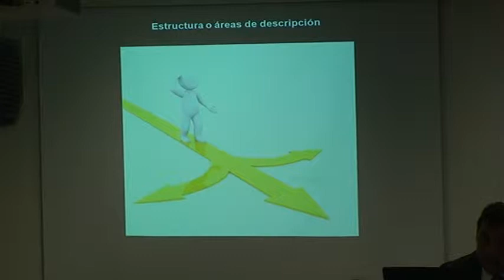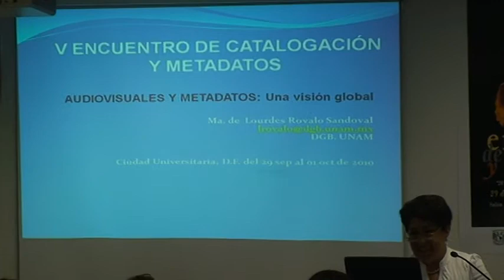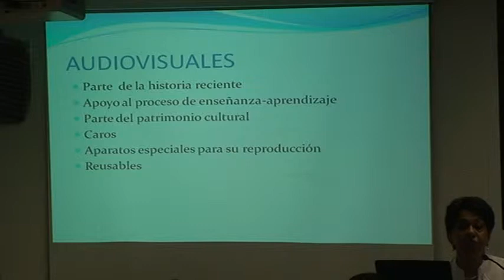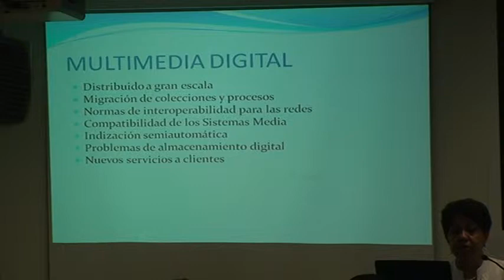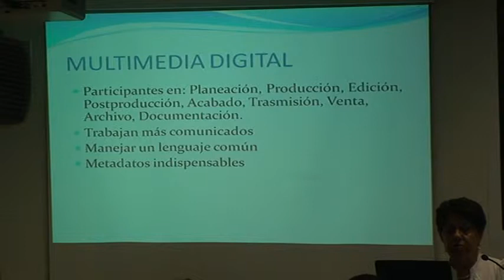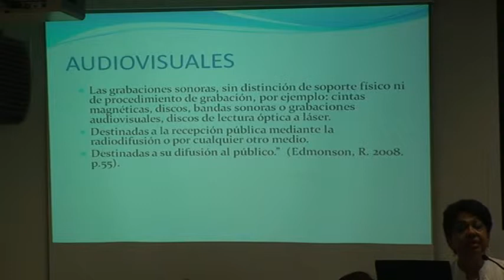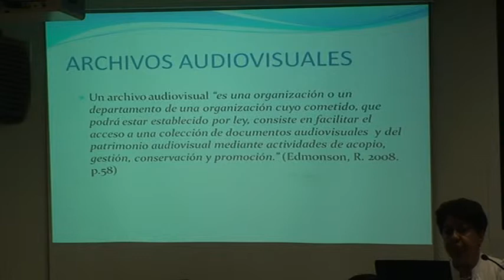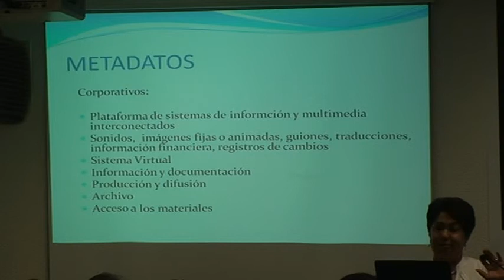V Encuentro de Catalogación y Metadatos -- Sesión de Ponencias 4. Parte 4-7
La catalogación y los esquemas de metadatos para el binomio fotografía y catálogo en ambientes digitales
Adriana Monroy Muñoz
Escuela Nacional de Biblioteconomía y Archivonomía, SEP, México

Las normas mexicanas de catalogación de acervos videográficos y documentos fonográficos, ¿visión a corto o largo plazo?
Ariel Alejandro Rodríguez García
Centro Universitario de Investigaciones Bibliotecológicas, UNAM
Raúl Ariel González Castillo
Escuela Nacional de Pintura, Escultura y Grabado "La Esmeralda", INBA, México

Audiovisuales y metadatos: una visión global
María de Lourdes Rovalo Sandoval
Dirección General de Bibliotecas, UNAM

Moderadora: Aurora Serrano Cruz
Instituto de Investigaciones Bibliográficas, UNAM